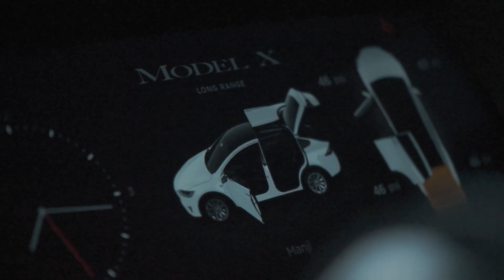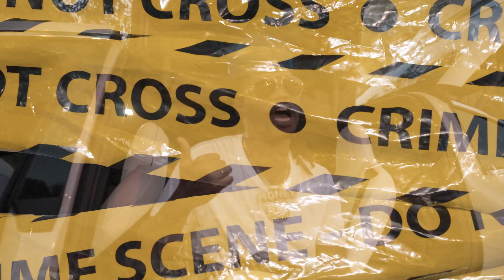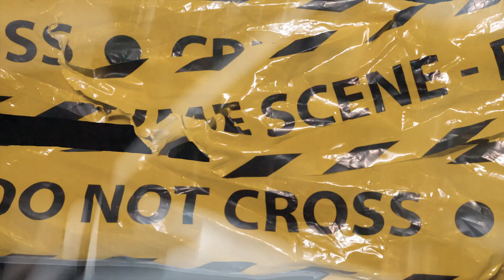112 - 112 Heat | Deejay | Full song | Dapp | Teddy b | Royal King Records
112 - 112 Heat | Deejay | Full song | Dapp | Teddy b | Royal King Records

Song - 112 -112 Heat
Singer - Deejay
Lyrics - Deejay
Video - Teddy B
Producer - Sukhraj
Lable - Royal King Records

All Copyright Reserved ➤ Royal King Records